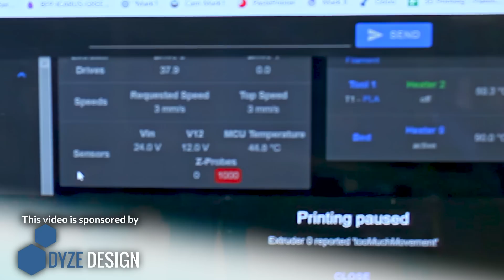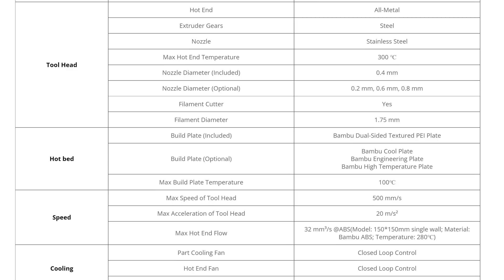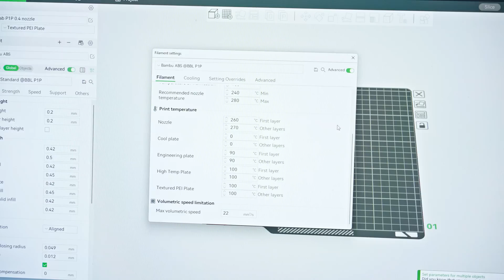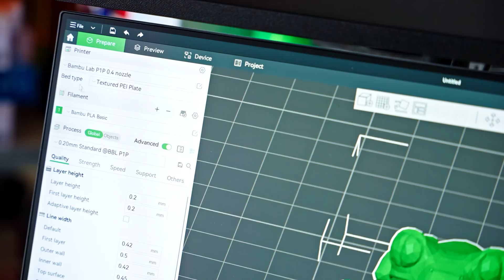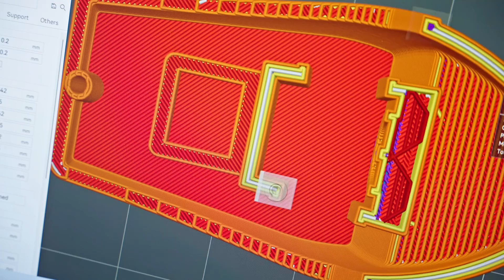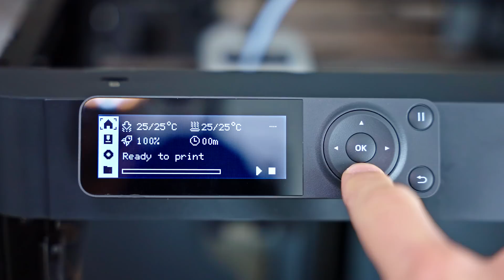Bambu Lab P1P: Tradeoffs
The P1P is an incredibly impressive printer, but did it have to make all the tradeoffs it comes with?